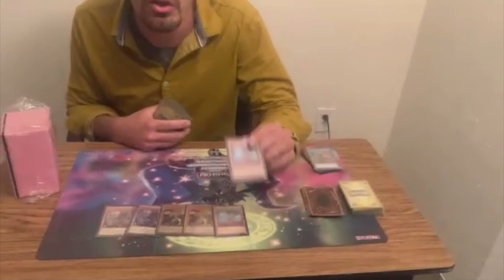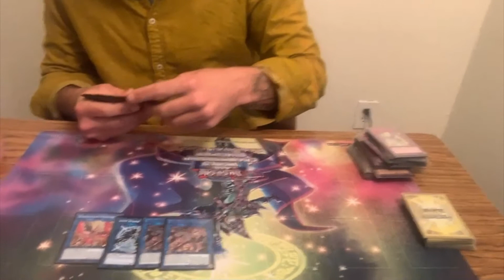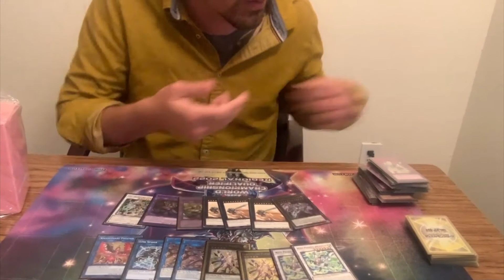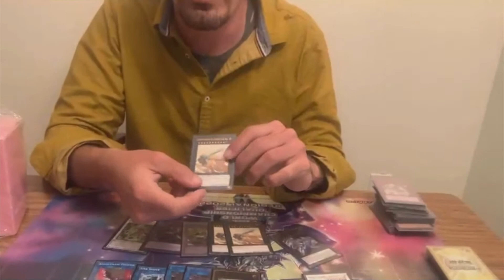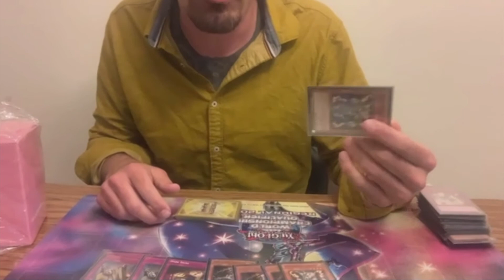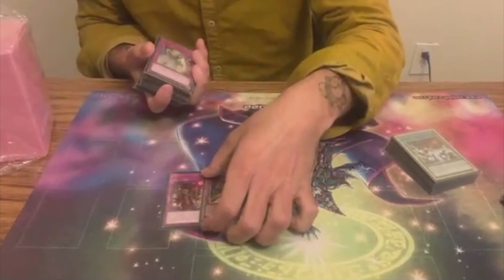Yugioh Arizona 2nd Place Eldlich Deck Profile (Jorge Bernal)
In this video, Jorge will be doing a deck profile of Eldlich Deck Profile at theArizona regional that won all the way!